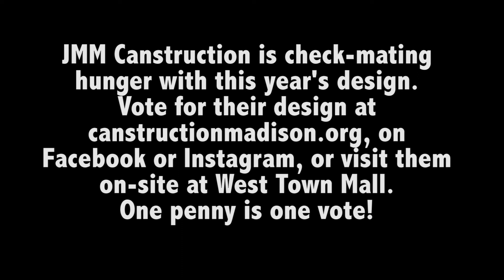Spartan News S4 Ep 21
Weather with Mr. O
Question of the Week - What is most precious to you?